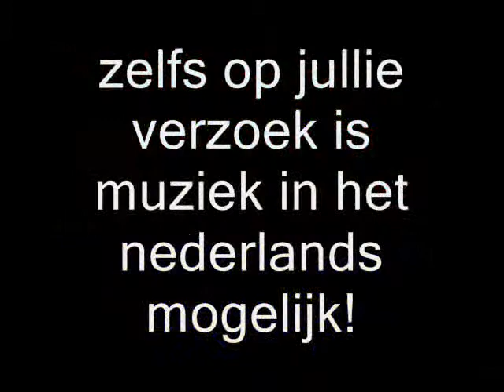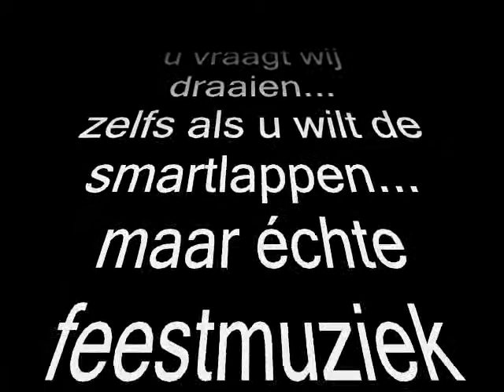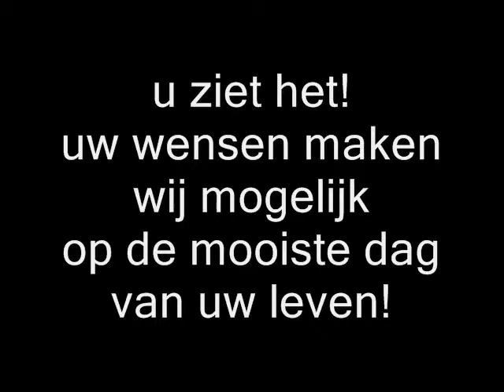dj disco maarssen, breukelen, bruiloften dj djhuren, dj-huren, verjaardag 70's 80's disco